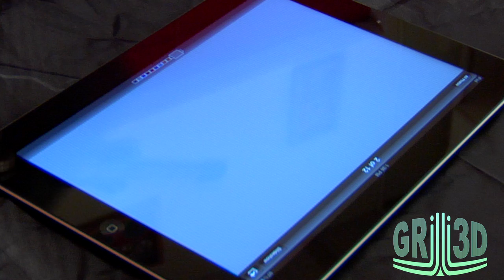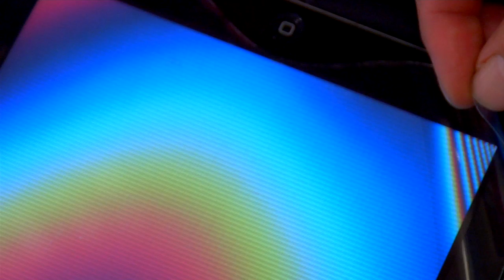Grilli 3D Film Install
This video shows how to install a GRilli 3D Film on any supported mobile device. A GRilli 3D Film that is properly installed turns your device into a Glasses-Free Stereo 3D display. You can then view 3D images and 3D videos either created specifically for the device or by running a GRilli 3D compatible app. for more information.